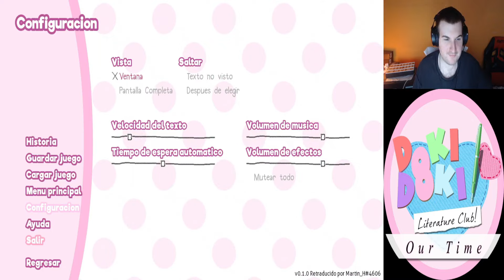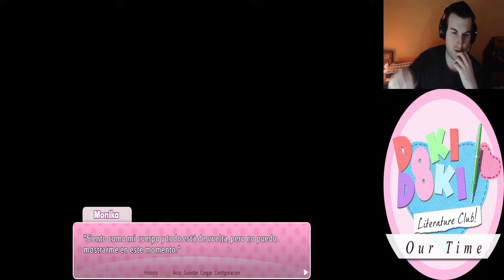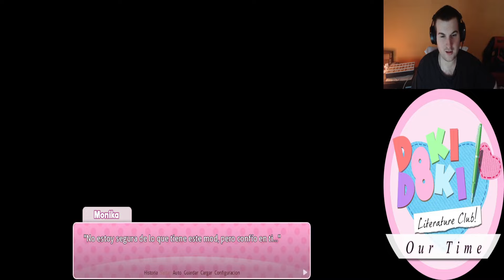DOKI DOKI LITERATURE CLUB OUR TIME (JUEGO COMPLETO EN ESPAÑOL)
Capítulos:
00:00 Intro del canal
00:08 Capítulo 1
30:55 Capítulo 2
59:47 Capítulo 3
11:26:00 Despedida + Outro